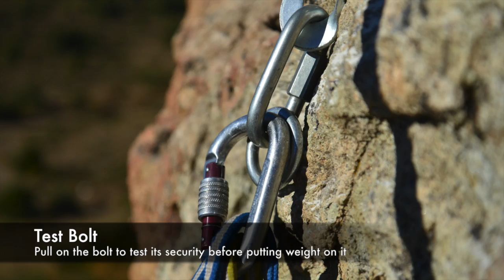How to Bolt a Route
This video is a 'how-to guide' for bolting a new climbing route.  Expand your climbing area with new routes and/or new areas to climb!

The Christian Backpacker is a travel blog centered on topics that really matter. It exists to be a place of finding answers and sharing stories - a resource for the Christian traveler.
TCB offers free information about urban and wilderness backpacking, plus answers questions about eternity, social justice issues, and the spiritual climate of countries around the world. Specializing in budget travel, it helps you explore God's beautiful Earth, while being a good steward.

Videography Credit: Brooks Gallman